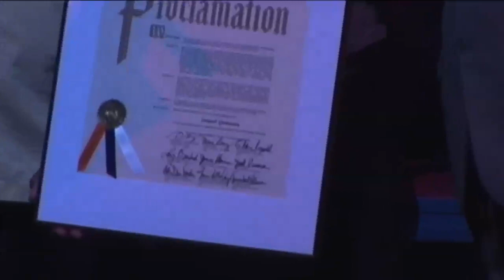Ismael Quintana concierto en su memoria con Jimmy Delgado y Orchesta por Jose Rivera 4/25/09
Ismael Quintana concierto  en  Lehman Center, en su memoria  con Jimmy Delgado y  Orchesta - Ismael Quintana se nos fue en el 2016 pero continuaremos recordándolo travez de mis videos Favor de compartir con sus amistades Video por Jose Rivera 4/25/09